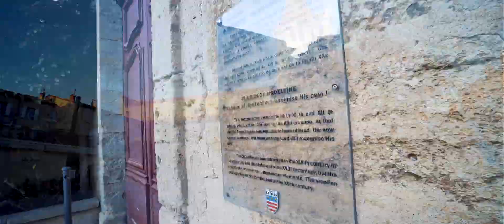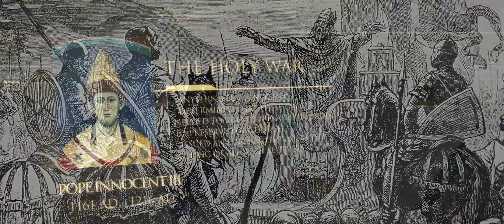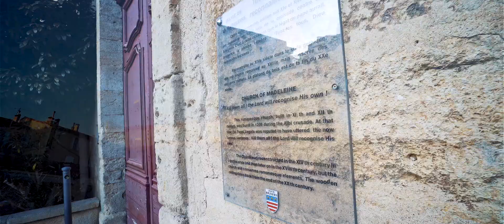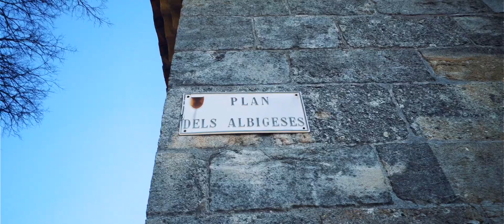La masacre de los albigenses | Episodio 9 | Temporada 1 | Linaje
El Papa Inocencio III fue todo menos inocente. Durante su reinado, numerosos grupos fueron perseguidos a principios del siglo XIII, en particular los albigenses. Durante un periodo de 20 años intentó acabar con este pueblo fiel y creyente en la Biblia en el sur de Francia.

Para obtener más información sobre los albigenses, consulte nuestro artículo ampliado.